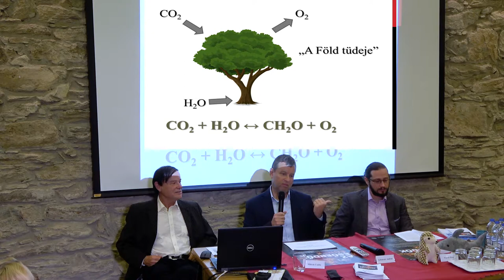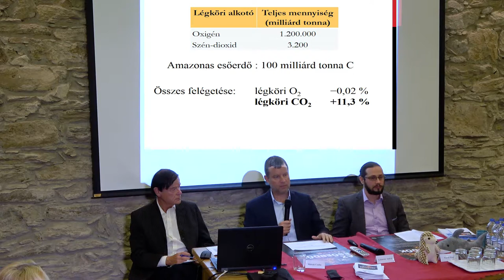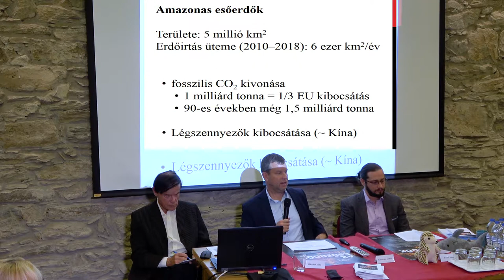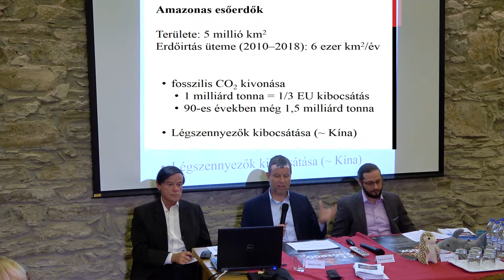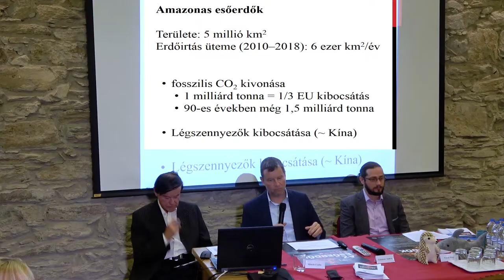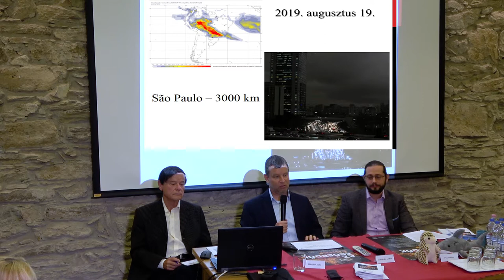Gelencsér András, rektor Pannon Egyetem - Légköri hatások:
Az Amazonas-medence esőerdőinek tudatos irtása az erdőtüzek gyakoriságának az elmúlt hónapokban tapasztalható növekedése okán a globális médiafigyelem fókuszába került. A témát a zöld mozgalmak mellett a globális politika is felkapta, és rengeteg információ jelent meg a témával kapcsolatban. A Felsőbbfokú Tanulmányok Intézete a Pannon Egyetemmel közösen 2019. október 22-én nyilvános multidiszciplináris kerekasztalt szervezett Kőszegen, ahol a különböző tudományterületek szakértői járták körül a kérdést rövid vitaindító előadások, panelbeszélgetések, kérdések-válaszok formájában.